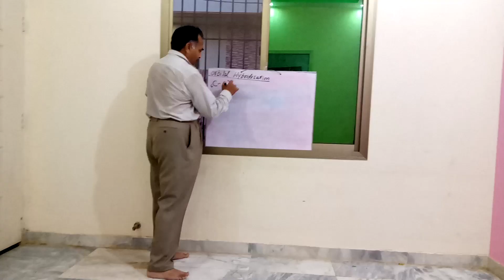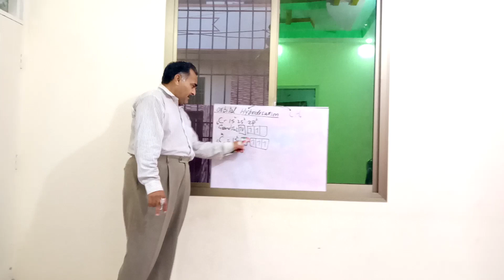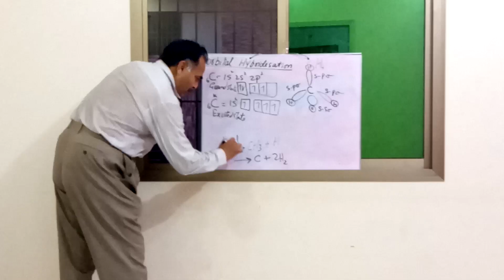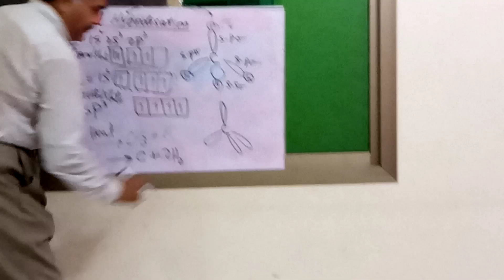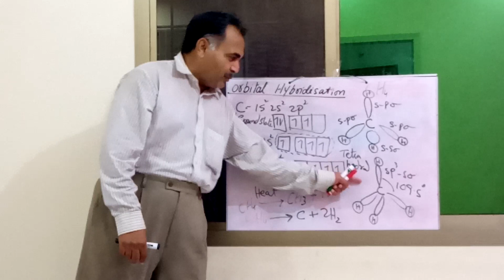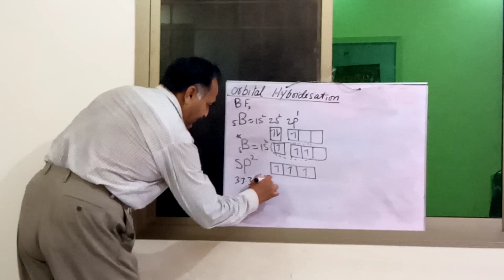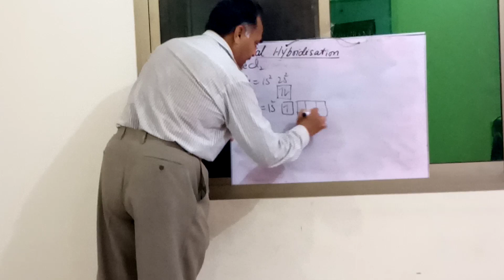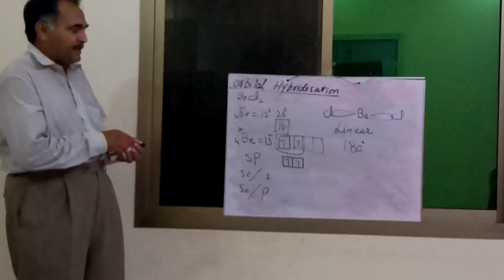Lecture by Muhammad hasan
Lecture on orbital hybridization